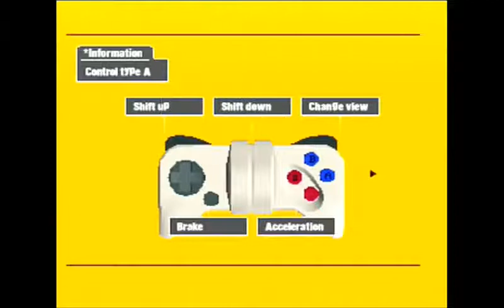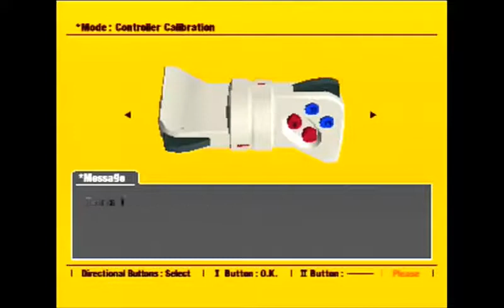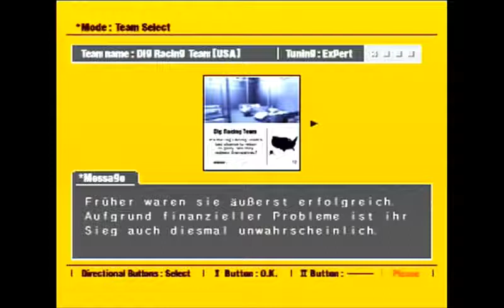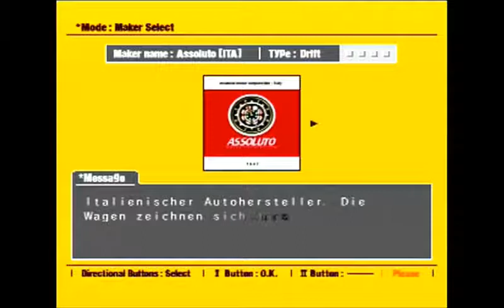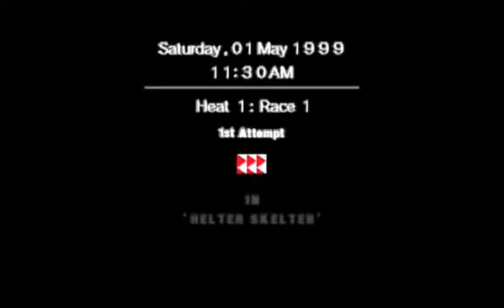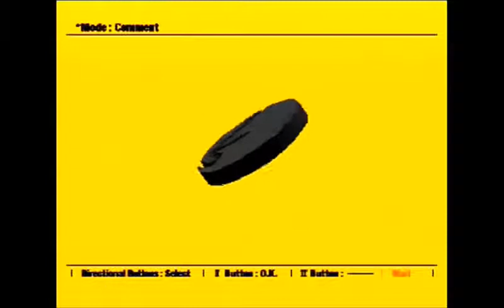Let's Play Ridge Racer Type 4 - Part 1 - RTS mit Assoluto Teil 1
Es geht weiter mit der Ridge Racer-Serie. Jetzt wird Teil 4 in Angriff genommen... und so wie es aussieht, darf ich das ganze 16 Mal machen xD

Spiel: Ridge Racer Type 4
Entwickler: Namco
Publisher: Namco
Plattform: PS1
Beschreibung: Der vierte Teil der Ridge Racer-Reihe wurde nicht als Spieleautomat, sondern als Konsolenspiel geplant. Es geht darum, die Ridge Racer Roots '99 zu gewinnen. Das ist eine Meisterschaft bestehend aus 8 Rennen, bei denen pro Rennen verschiedene Positionen nötig sind um die Qualifikation zu schaffen. Man kann für eines von 4 Teams antreten mit einer von 4 Marken, was gesamt 16 Durchläufen entspricht.

Giorgio M.